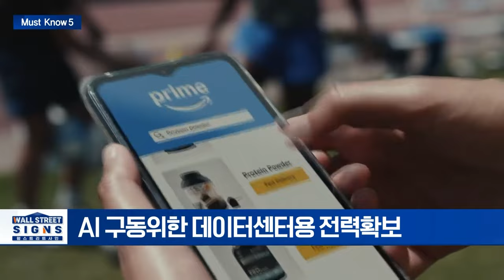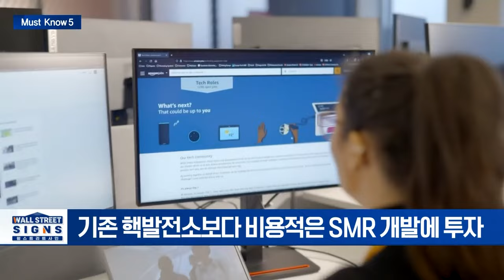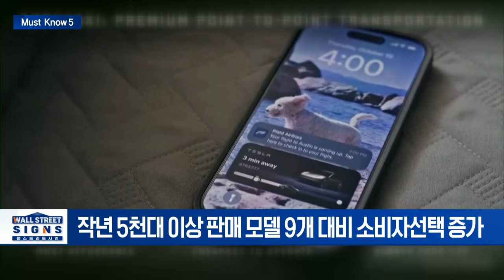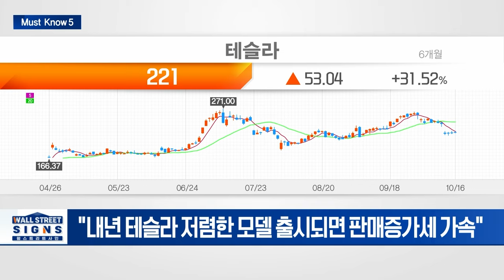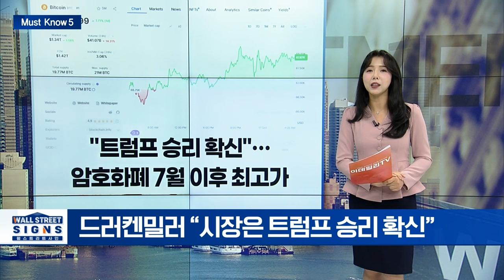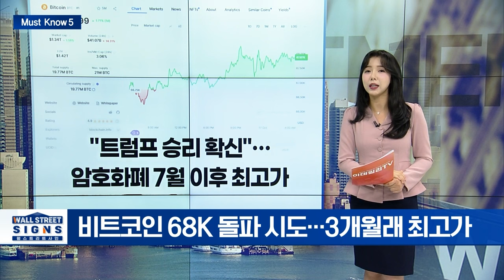🚀[출근길 경제] "트럼프 승리 확신"... 암호화폐 7월 이후 최고가 | Market Signal (20241017)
▶ 아마존 등 美빅테크, 데이터 센터 위한 원자력 적극 투자
- 구동위한 데이터센터용 전력확보 위해
- 기존 핵발전소보다 비용적은 SMR 개발에 투자

▶ 美 EV 경쟁 심화…내년 테슬라 저가 모델 출시시 판매증가세↑
- 작년 5천대 이상 판매 모델 9개 대비 소비자선택 증가
- "내년 테슬라 저렴한 모델 출시되면 판매증가세 가속"

▶ GM, 리튬 아메리카스에 6억2500만달러 투자…주가 나란히↑
- GM-리튬 아메리카스, 합작법인 설립 합의
- GM, 전기차 공급망 개발 박차

▶ 트럼프에 '올인'…머스크 3달새 1000억원 후원
- 머스크, 올 3분기 트럼프 후원 단체에 7500만달러 기부
- 트럼프도 "재선하면 머스크 장관 기용" 거듭 밝혀

▶ "트럼프 승리 확신"…암호화폐 7월 이후 최고가
- 드러켄밀러 “시장은 트럼프 승리 확신”
- 비트코인 68K 돌파 시도…3개월래 최고가